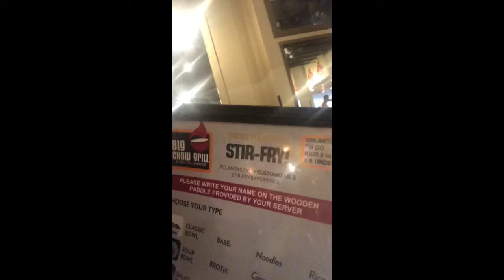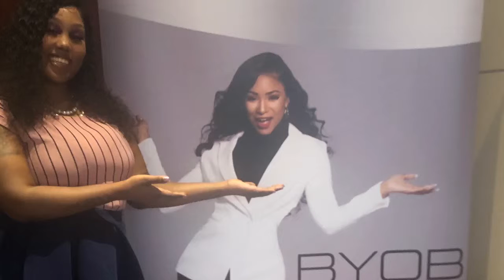Weekend vlog | byob event | baby shower